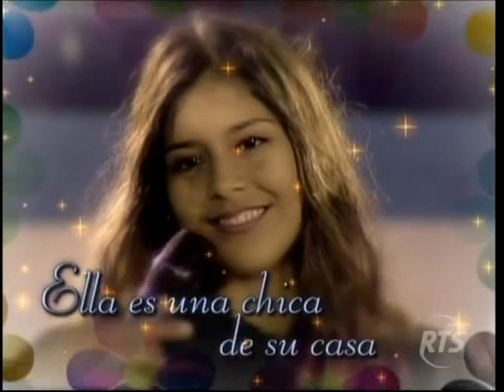Combate RTS Ecuador - ''Amor Tapiñado'' Pepe y La Princess│05/12/14 (Parte 1)